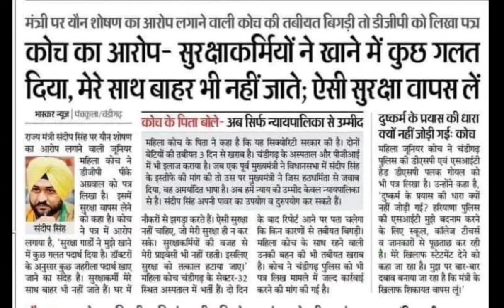खेल मंत्री संदीप सिंह केस,khel mantri sandeep singh latest news today,haryana khel mantri news today